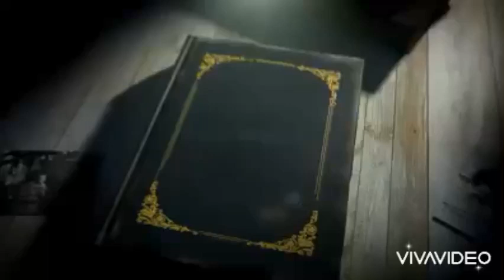Bife gospel: Presidente da igreja pentecostal em Angola diz q pastor Ismael precisa ser transformado